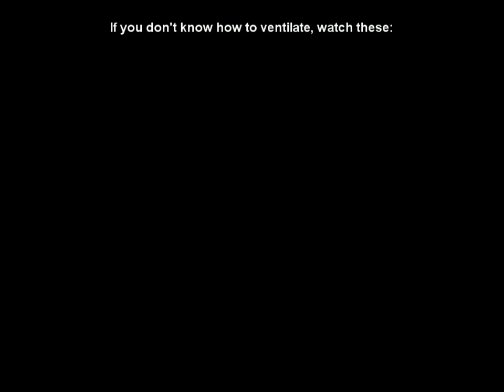How to fix a hole in a lace wig or a lace closure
In this video you see how you an patch a hole into a lace piece by adding lace under the unit and stitching it around the problematic area. Then once it is secure you can ventilate hair to this spot to finish the patching.

You can also add some fray stopping glue in the area just to make sure that the mesh won't unravel the same way a hole in a pantyhose expands and takes over the whole piece.